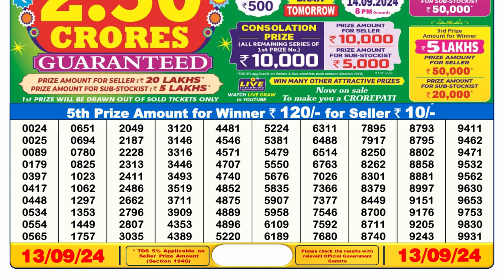🔴Dear Lottery Sambad 6pm today 13.09.24 Nagaland State Lottery Result